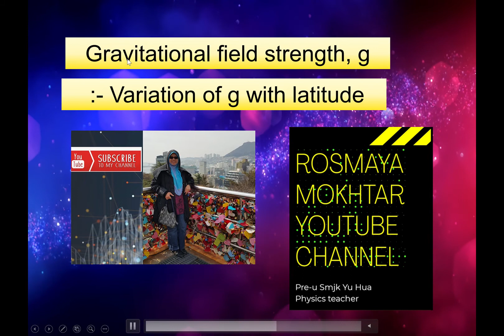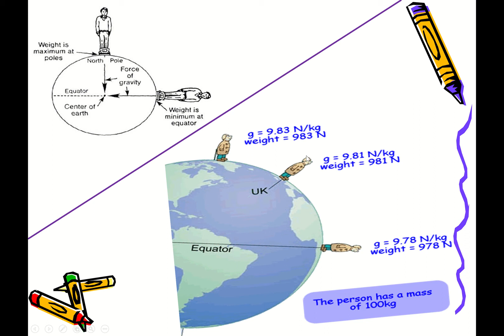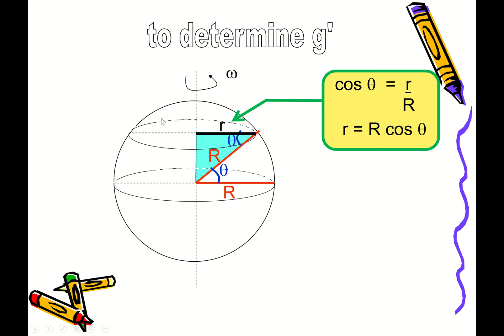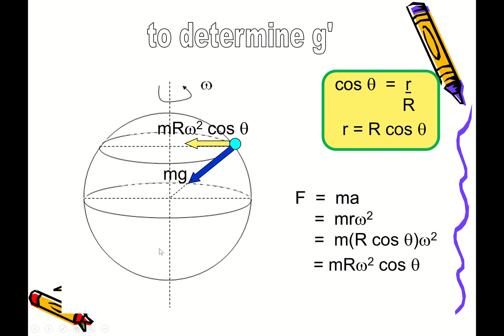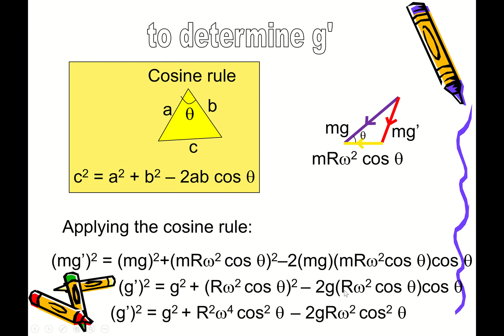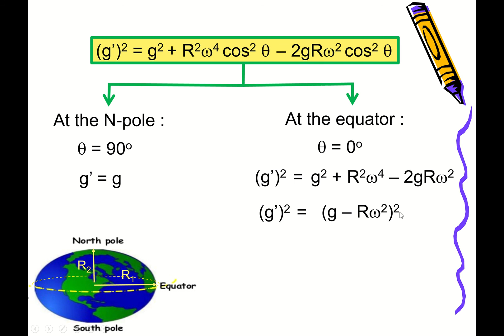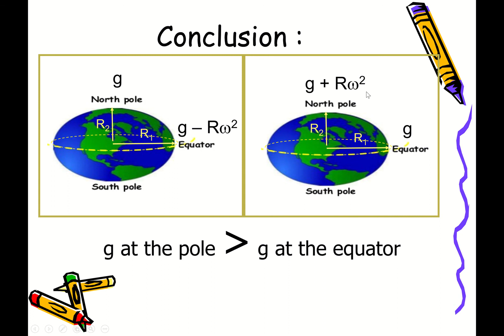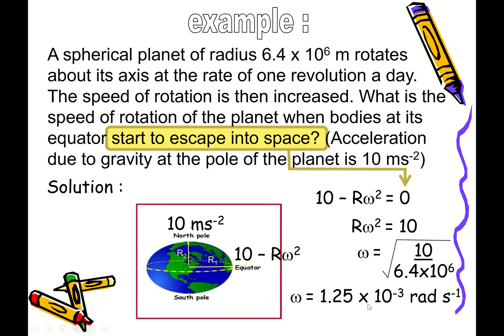Gravitational field strength Part 2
This video discuss on variation of g with latitude. The shape of the earth is oval. Therefore the g value at the north pole is larger than the g value at the equator.